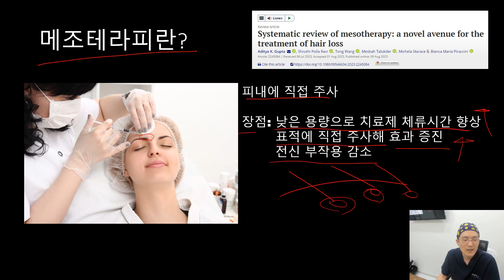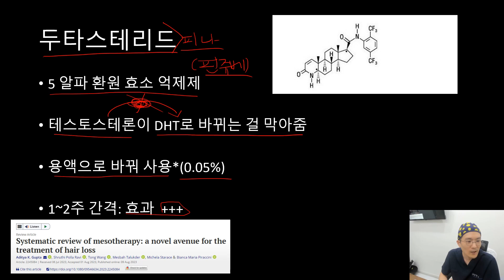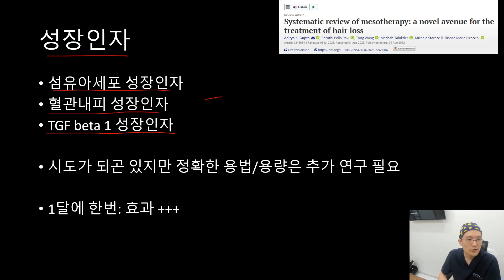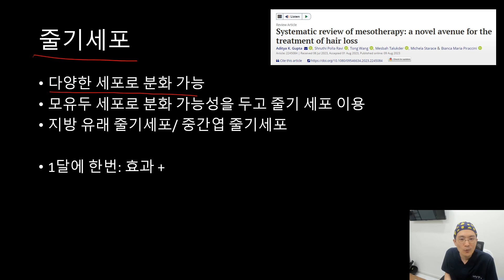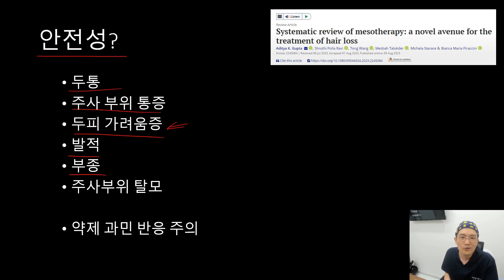티가 덜나는 탈모치료법, 메조테라피